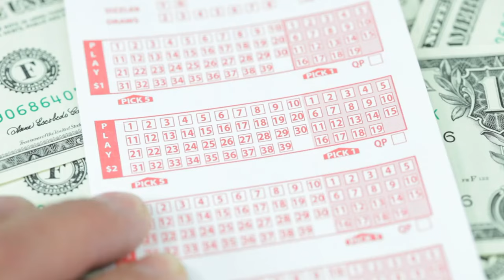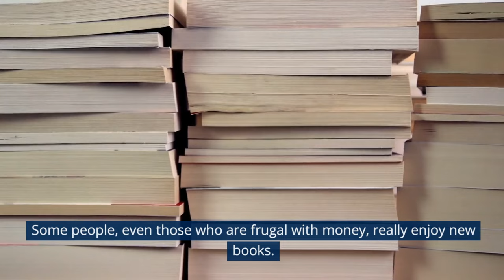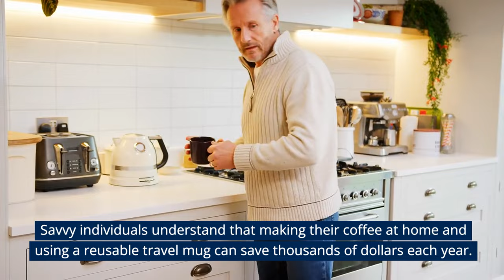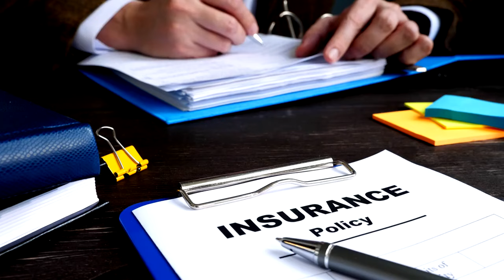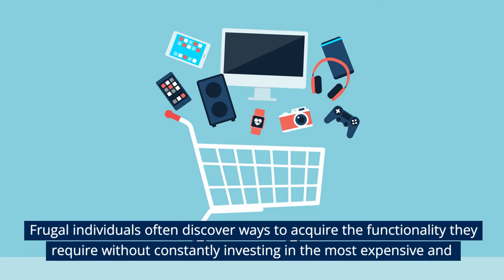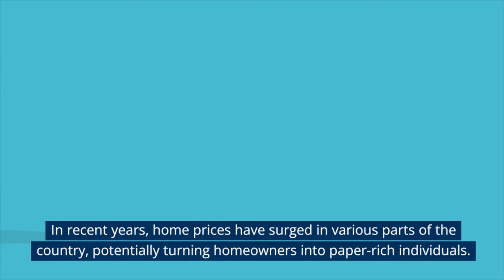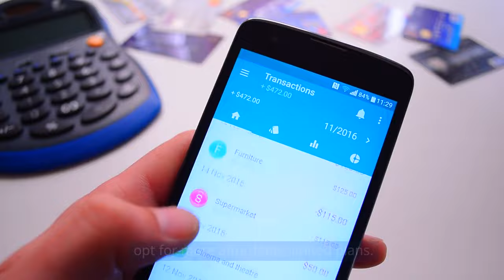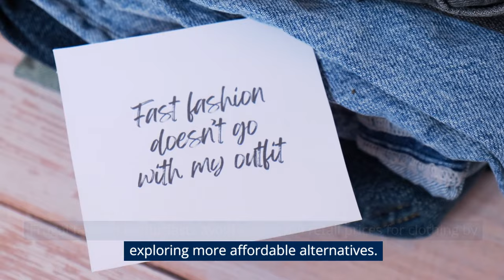19 Things Frugal People REFUSE to Buy | FRUGAL LIVING TIPS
Here are 19 Things Frugal People Refuse to Buy.